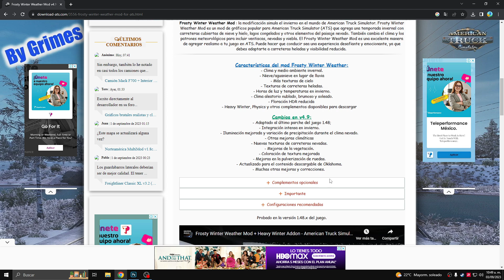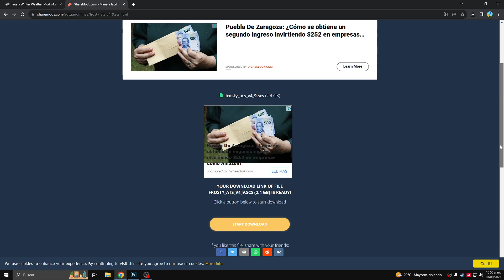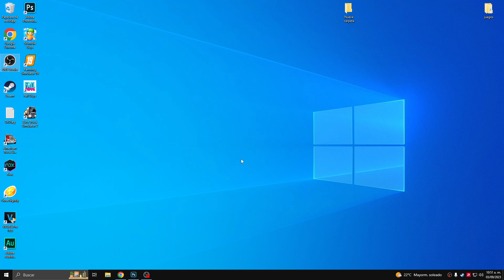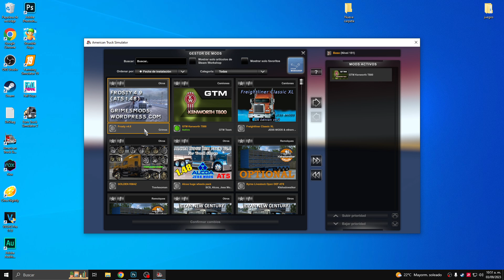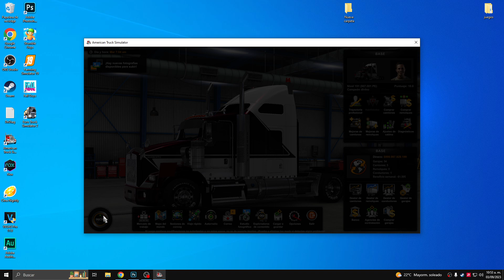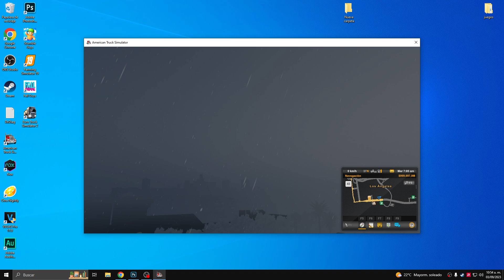ATS 1 48 MOD DE NIEVE - Frosty Winter Weather Mod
MI OTRO CANAL DE GAMEPLAYS